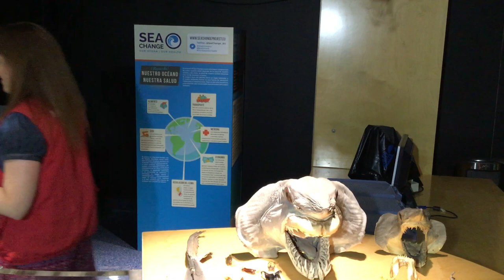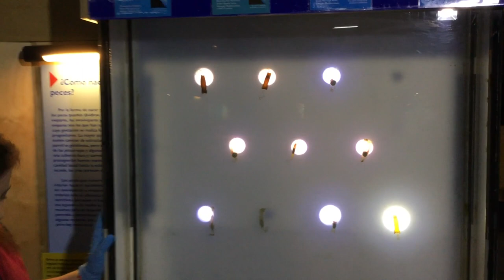Taller sobre tiburones desde el Aquarium Finisterrae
Conoce las características de un pez muy especial, el tiburón, con este taller desde la Charca de las caricias del Aquarium Finisterrae

Taller sobre quenllas desde o Aquarium Finisterrae
Coñece as características dun peixe moi especial, a quenlla, con este taller desde a Charca das caricias do Aquarium Finisterrae